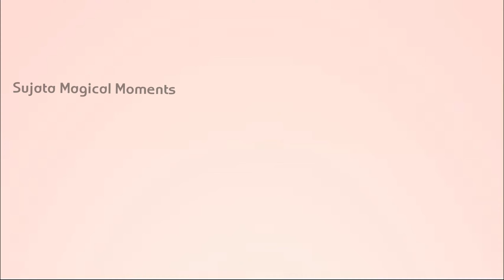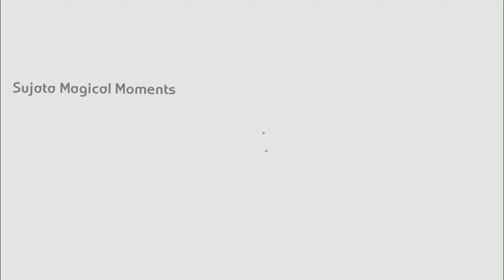Kurkuri Bhindi || Crispy Bhindi || Spicy bhindi || Crunchy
Hi there ,
I am Sujata and welcome to my channel Sujata Magical Moments In this video I am going to making Easy and tasty Kurkuri Bhindi Recipe. if you want to make it watch the video till end So That you will never miss any step of the recipe and you can understand all the steps for making This Recipe of Bhindi Which is known as Kurkuri Bhindi So let's Begin!
But in Case if you like it like this video subscribe this channel, press bell icon So , If i upload a new video you will get the notification and you can watch my recipe at first  and also leave a small beautiful comment in the comment section below.

Ingredients:-
• Lady Finger
• Salt
• Ajwain
• Lemon juice
• Red chilli powder
• Oil
• Turmeric powder
• Cumin powder
• Rice flour
• Gram Flour

Don't forget to Join us on our some Social media Application.

Please try this recipe and share your experience on comment section or you can also share your experience on our discord server you can find it link in today's video description Box in link section.

The end